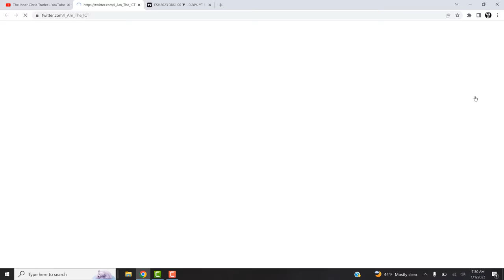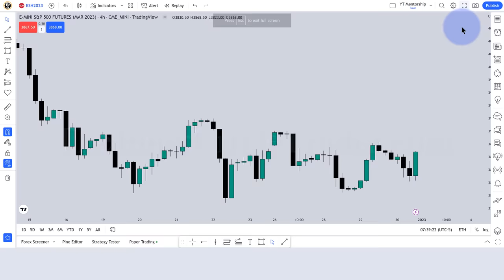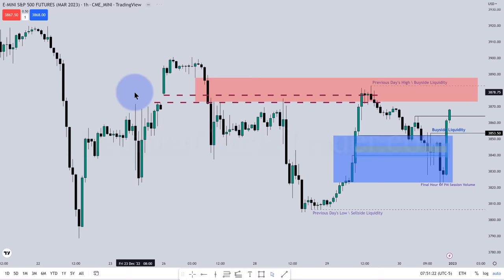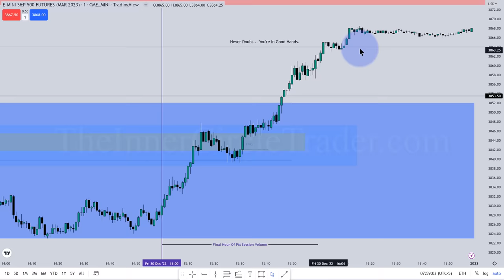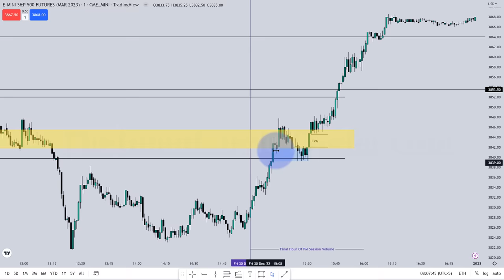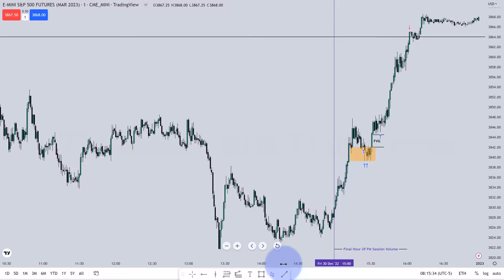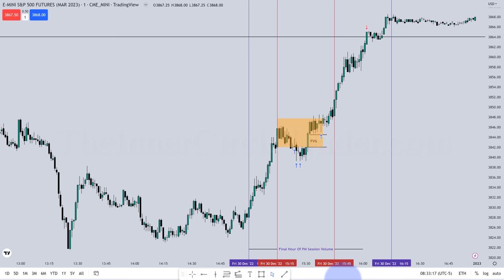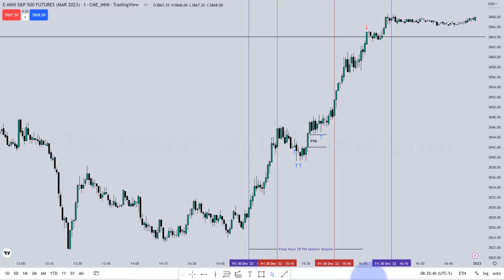ICT Mentorship 2023 Ep 01